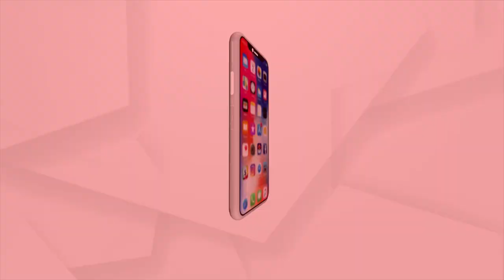ଜନ ଅଡିଟ୍‌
ବିକାଶ କେତେ ସତ, କେତେ ମିଛ
ଆଜି ରାତି ୧୦.୩୦ରେ
ଝାଡୁ ବସ୍ତି, ଜଗତପୁର (କଟକ)